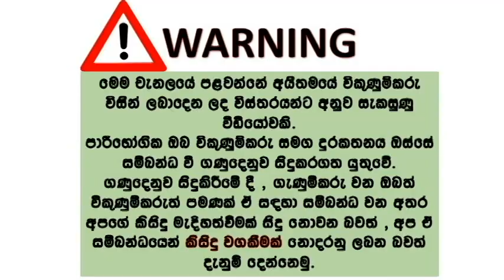ikmn lk wahana | vehicle for sale in srilanka| Vahana sale srilanka